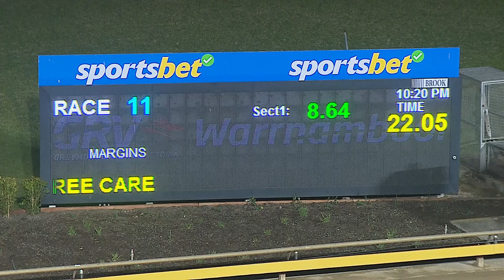WBL WED 05 JUN 24 R11